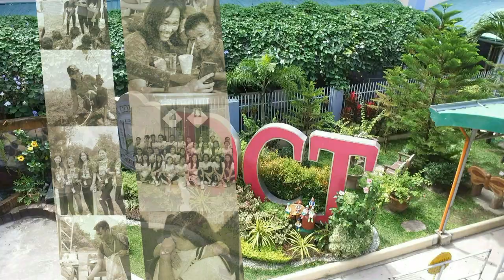"Fides. Patria. Sapientia": Dominican College of Tarlac AVP 2021